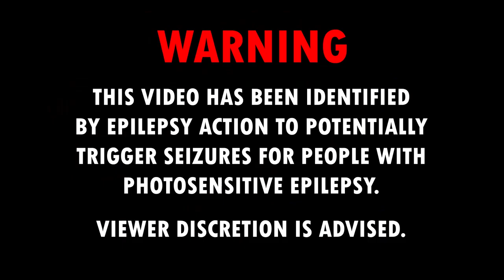seiyo - BLOOD REAPER w/ scoolprod (Extreme Bass Boosted)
🔊Daily Trap Music / Bass Boosted Songs / Bass TEST Songs / Trap And Bass!!!🔥

🔊 Song: seiyo - BLOOD REAPER w/ scoolprod  // Bass Boost // Bass Test // Decaf Trap Remix & Music